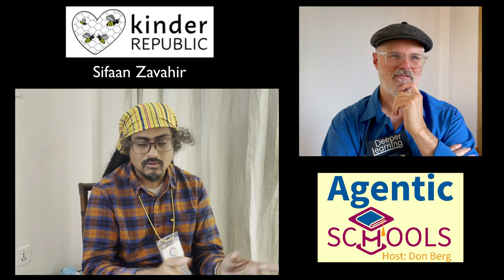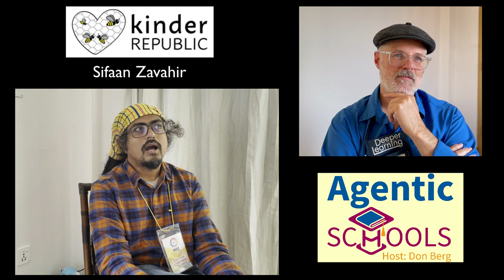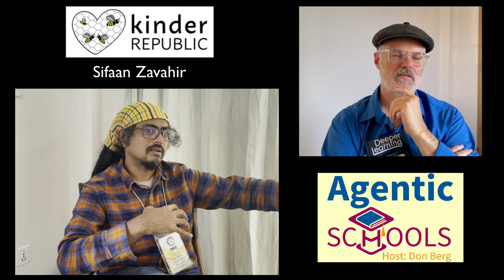Restorative practices from the beginning-Ext fm Sifaan Zavahir of Kinder Republic-Agtc Schls S1E12P2